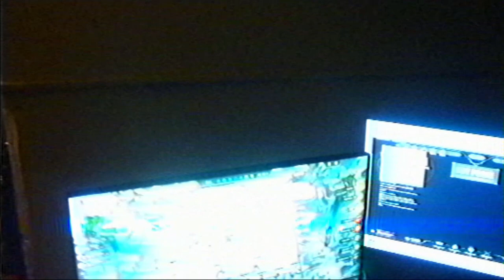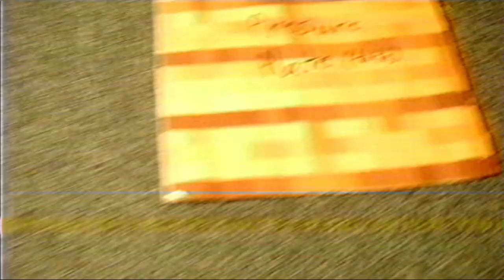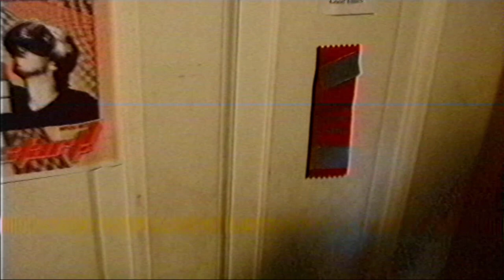recovered footage that leaves you with more questions that answers 🤷‍♂️☠️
Gobby got emself a Personal Computer to watch his old silly little sfoefsjoht in the goblin cave

Goblin Cave showing "Lost VHS Archive"
Lore footage archival